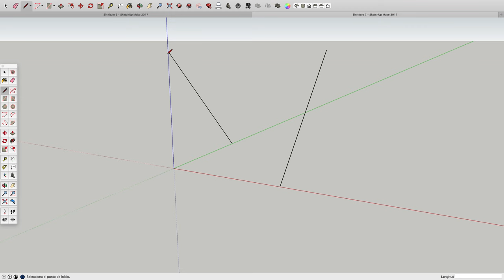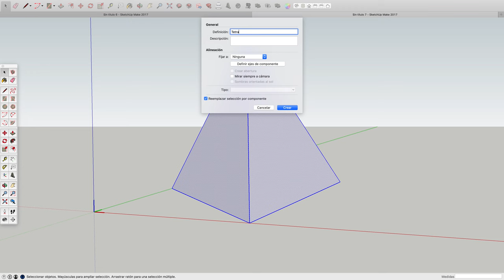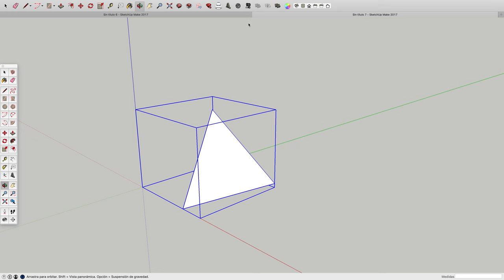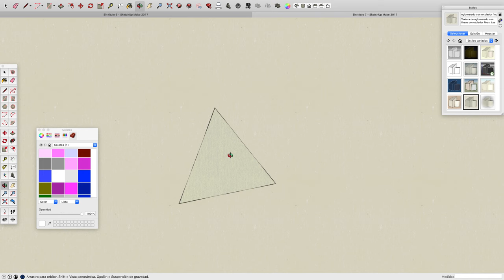Práctica 1 SketchUp:: Creación de un tetraedro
Creación de un tetraedro a partir de dos diagonales no coplanarias en caras opuestas del cubo. Con esta práctica los alumnos se introducen al empleo de giros alrededor de un eje, creación de componentes y a la edición de estilos